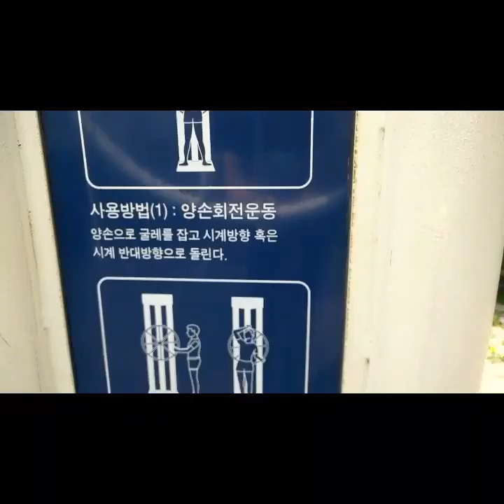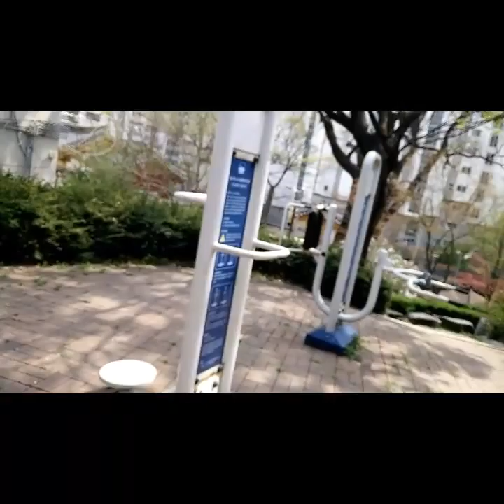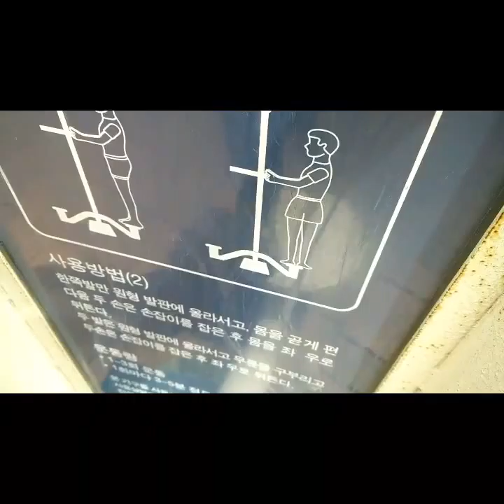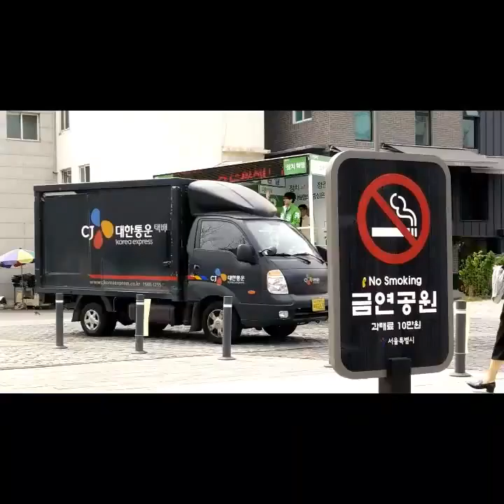Day in Mapo-gu & snack with King Gongmin